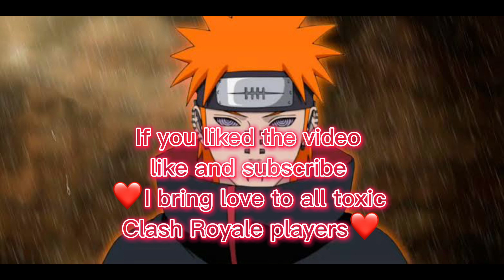The Sparky is as powerful as Sasukes chidori